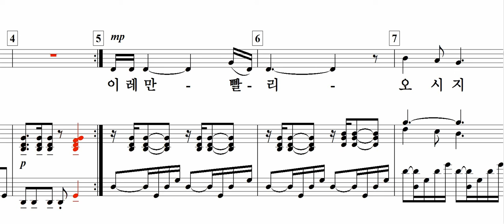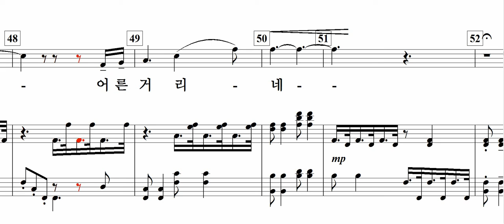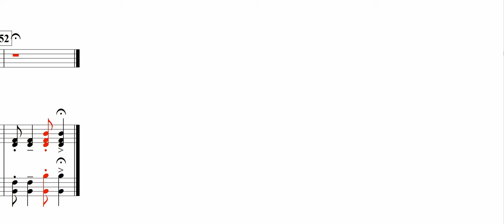벚꽃은 지고(구준모 詩. 이종록 曲)